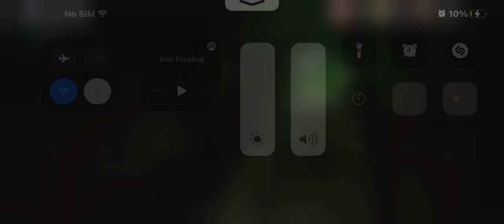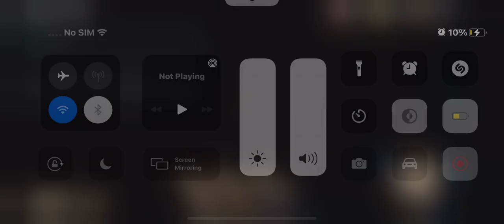21 February 2023